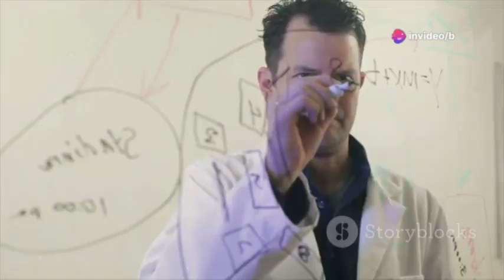James Webb Telescope JUST SCARED THE WORLD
For centuries, our view of the night sky was limited—like hearing music through a wall. Then came telescopes like Hubble, unveiling a universe full of dynamic beauty. But the true origins of the cosmos remained a mystery until the James Webb Space Telescope (JWST) launched a new era of discovery. With its massive gold-coated mirror and cutting-edge tech, Webb peers back to the dawn of time from its unique position at L2. In this video, explore JWST’s revolutionary findings: from unexpectedly massive early galaxies to challenges to the standard cosmological model, and what these discoveries mean for our understanding of cosmic evolution and life’s origins.